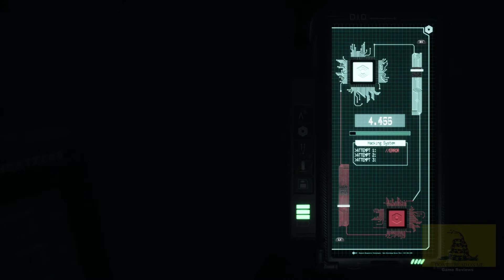Daymare 1998 Review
Daymare 1998 begin on the 20th of August 1998 at Aegis Laboratory, a secret government facility built on the island of North Blue Two, which is part of the Northfall Island archipelago located just off the coast of Washington. Subsequently, the action moves to Keen Sight, a small and peaceful town in Idaho surrounded by an endless forest.  So how is the game? Please watch this review in order to find out.
Dogecoin address: D7Ruv82RHvqjTZoTD9A68nYJP1nvDo8LUa
Proud sponsors of Crypto tab browser, earn bitcoin while surfing the net;